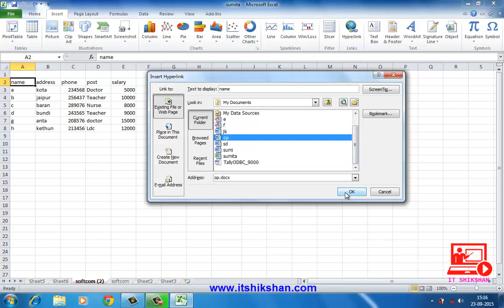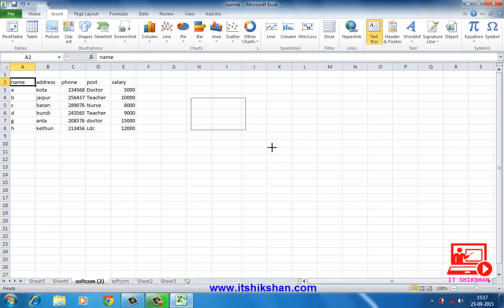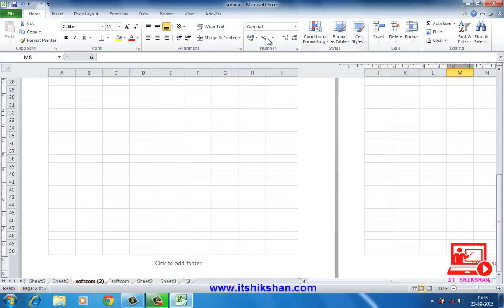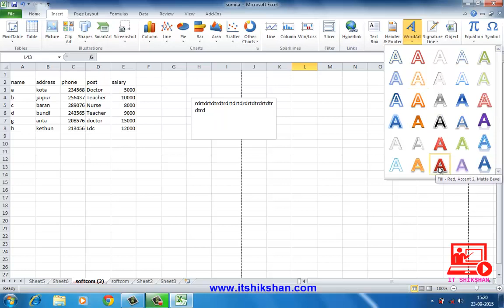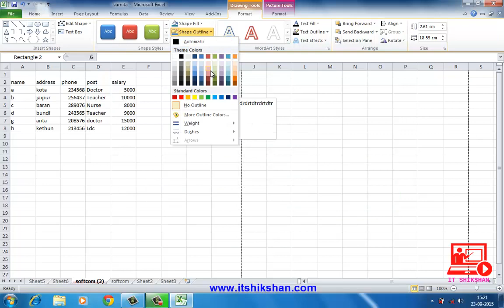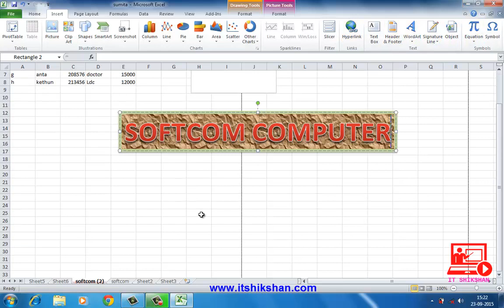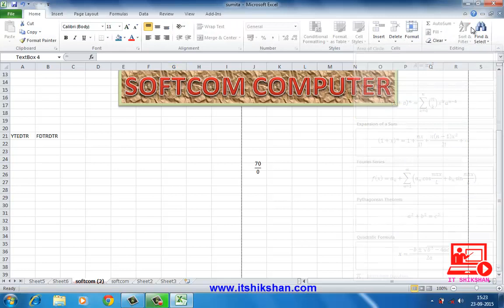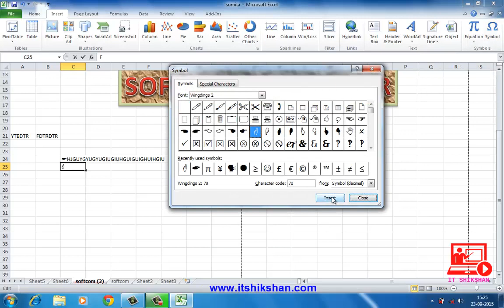Tutorial 9: MS Excel Hyperlink, Text Box, Header, Footer, Word Art,Equation,Symbol Tutorial in Hindi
टूटोरियल ९: एमएस एक्सेल हयपरलिंक, टेक्स्ट बॉक्स, हेडर, फूटर, वर्ड आर्ट, सिग्नेचर, एक्वेसन, सिमबोल टूटोरियल इन हिन्दी।

• Hyperlink: Microsoft Excel worksheet, you can create a hyperlink in any cell. Then, click that hyperlink to go to the specified location.
• Here are four ways create a hyperlink -- click a link to go to those instructions, below:
• type the URL
• use the Insert Hyperlink command
• drag and drop
• use the HYPERLINK function

• Header & Footer: Headers and footers on an Excel worksheet are easily created through either the Page Setup option, or directly through the worksheet.
• Including a Header & Footer option, where you can directly add text, numbers and symbols in the separate fields marked as Header and Footer.

• Word Art: Word art is a text modify feature in MS Excel. word art is a quick and easy way to make text stand out with special effects.
In Microsoft Excel word art includes many effects such as colors, shadows, gradients, outlines and 3D effect added to a word.

• Equation: A formula is an expression which calculates the value of a cell. Functions are predefined formulas and are already available in Excel.

• Symbol: There are different ways to insert symbols and special characters. In this tutorial video learn how to add symbols and other special characters to text in excel.